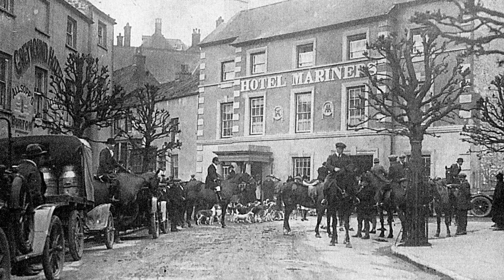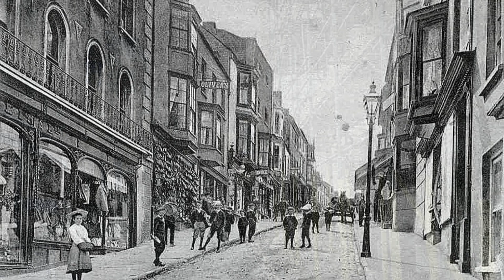Haverfordwest Wales Past and Present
Haverfordwest Wales in the 1900s ,Then and now